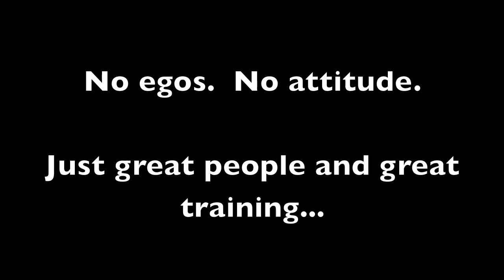Sneak Peak- sparring practice.mov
A quick look at some light sparring practice at North Bay Martial Arts.